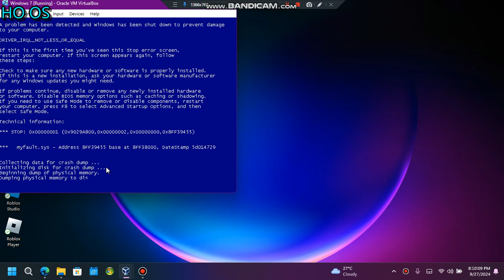Has BSOD VM (Windows 7 Professional)